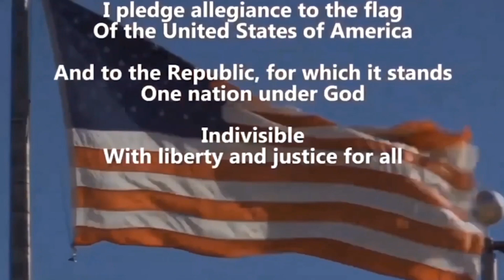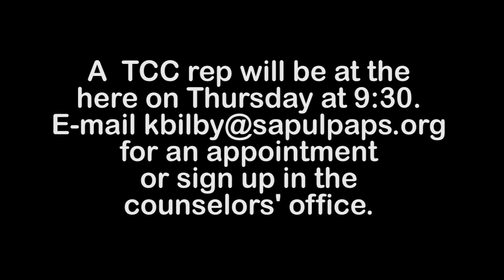SHS Announcements for Monday, November 27th, 2023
Find out about free lunch at the FCA meeting, Winter guard, Choir and last but not least the jazz choir coffee house concert! Watch to find out more!